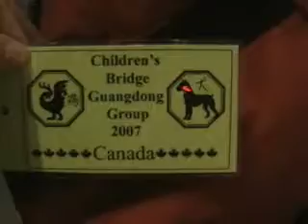Packing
Packing for China